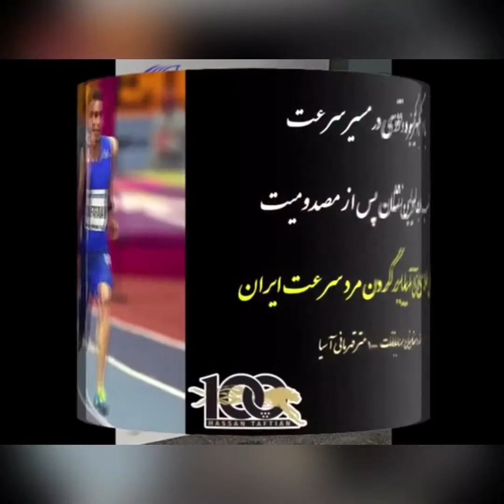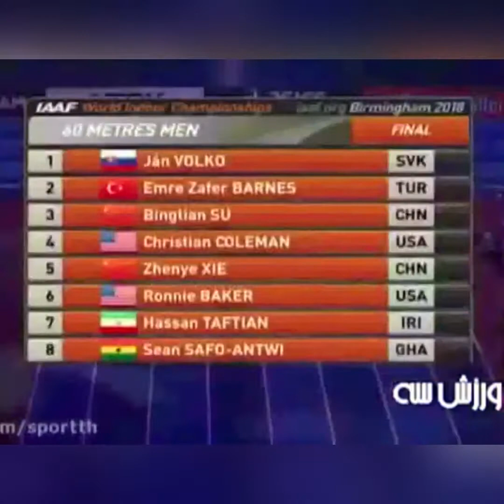hassan taftian fastest man in Asia